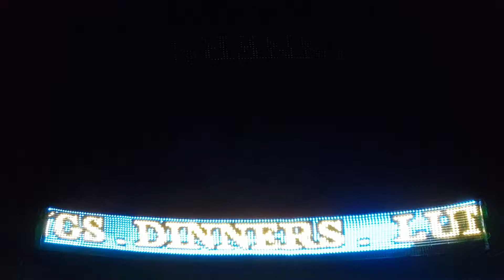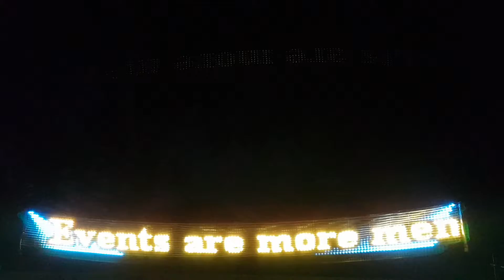NEPEAN BELLE NIGHT DISPLAY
Mirage LED Flexible Video Screen. Test script (a)   Night time. 5mtr long